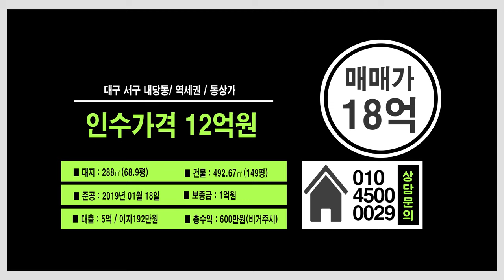대구통상가매매 역세권 위치한 통상가 어랏? 거주도 가능하다!?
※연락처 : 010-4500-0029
※카카오톡 ID : 45000029 (검색)
※해당영상 매물번호:260824

▶소재지 : 대구광역시 서구 내아동 12-36
▷면적 : 대지 228㎡ (구, 68.9평) / 연면적 492.67㎡ (구,149평)

▶거래형태 : 매매
▷거래예정금액 :18억
▶중개대상물의 종류: 근리생활시설(통상가)

▷사용승인일 : 2019년01월18일
▶총 층수 : 지하 0층 / 지상 4층
▷주차대수 : 4대

◆대표:沈民貞
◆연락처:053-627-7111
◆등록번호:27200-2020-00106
◆소속공인중개사 : 하준영